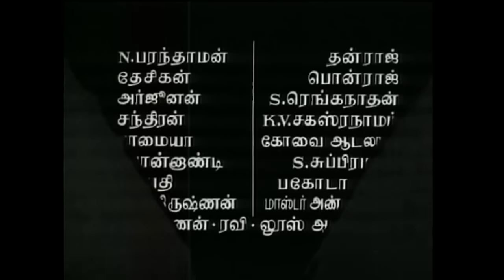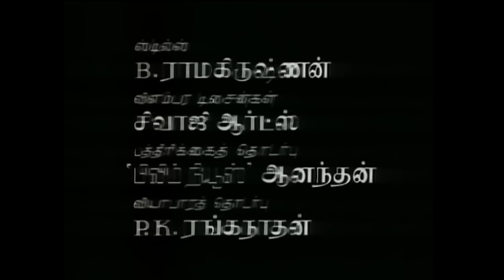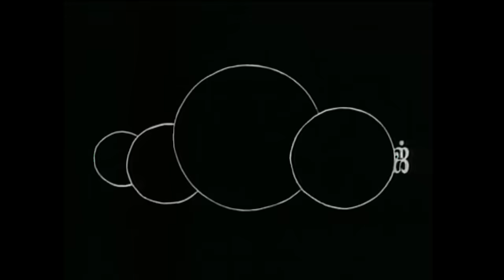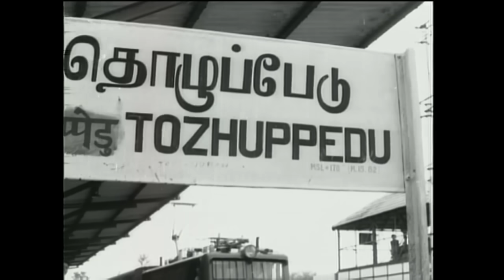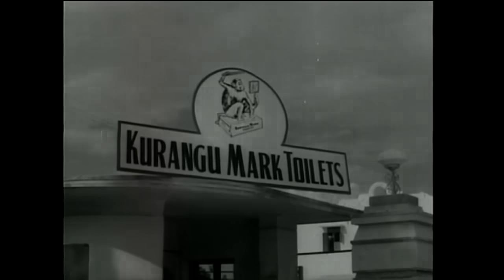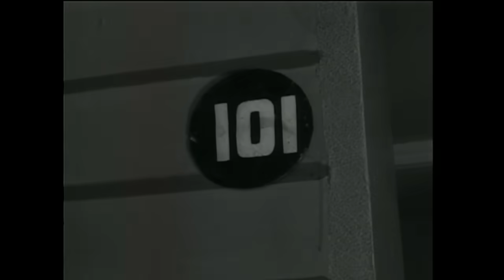Soppu Seppu Kannadi Full Movie சோப்பு சீப்பு கண்ணாடி நாகேஷ் நடித்த முழுநீளநகைச்சுவைசித்திரம்